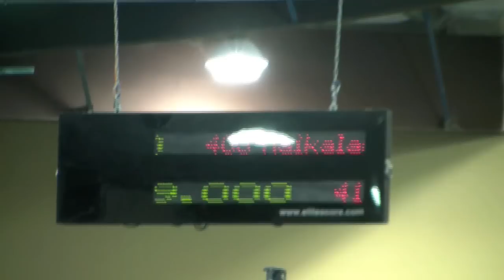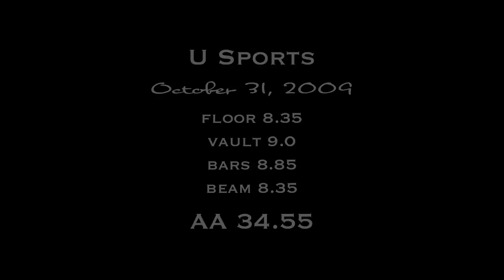Rylie Level 4 Fall 2009 Montage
Highlights of Rylie's competitions from this past fall 2009 season.  She made her kip so she'll be moving up to Level 5 for the spring.  She only has two months to prepare for her first meet - but I know she'll work hard, as always!